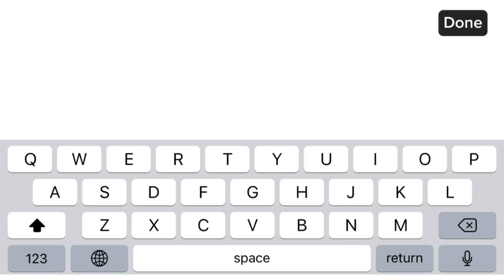New 2 Coupon Code Today | 02-December-2023 | The Spike Volleyball Story